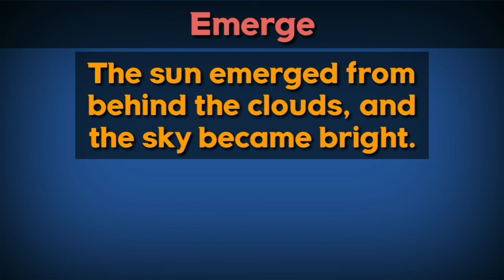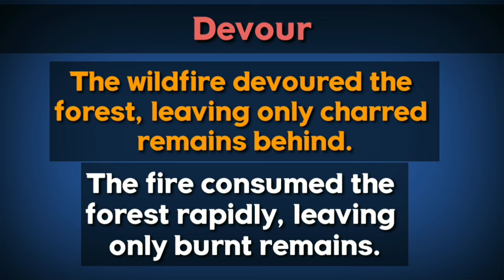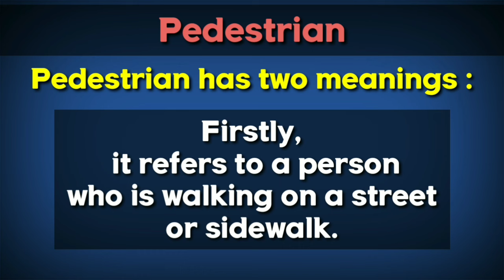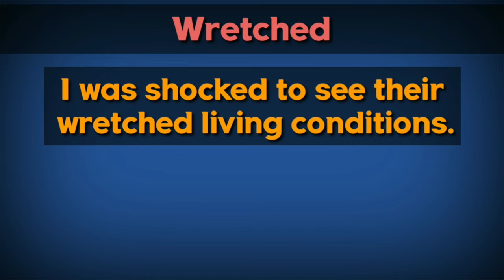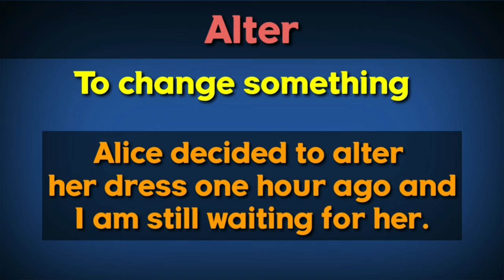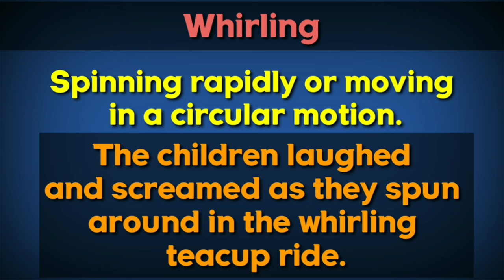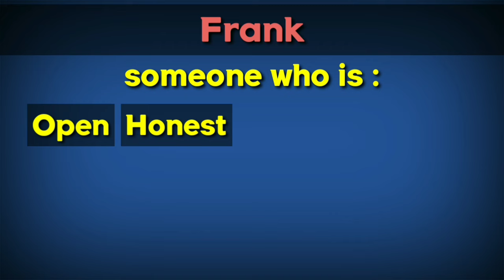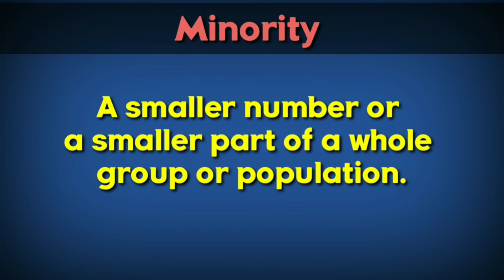LEVEL UP Your VOCABULARY Skills in One Hour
In this informative and engaging video, I teach you 120 Most important English words that are necessary to know these words are from 504 Absolutely Essential Words book, by the end of this video you will see big differences in your Listening and Speaking skills.

Language is a powerful tool, and expanding your word bank can greatly impact your communication abilities. Whether you are a student looking to improve your academic performance, a professional aiming to enhance your written and verbal communication in the workplace, or simply someone who loves learning new words, this video is designed to cater to your needs.

Throughout the video, we will explore various categories of words, including synonyms, antonyms, idioms, adjectives, verbs, and nouns. Each word will be accompanied by its pronunciation, definition, and usage in context, allowing you to grasp its meaning and application effectively. We have also included examples to illustrate how these words can be effectively integrated into conversations or writing.

Expanding your vocabulary not only facilitates effective communication but also enhances critical thinking, reading comprehension, and writing skills. By actively engaging with the content of this video, you will be equipping yourself with a diverse range of words that can be utilized in various contexts, from everyday conversations to formal presentations.

Whether you are a native English speaker looking to enrich your lexicon or a non-native speaker seeking to improve your command of the language, "120 Very Important Words" is an invaluable resource that will help you on your language learning journey.

00:00 - Introduction
00:29 - Lesson 1
06:07 - Lesson 2
12:08 - Lesson 3
16:30 - Lesson 4
20:23 - Lesson 5
24:16 - Lesson 6
27:56 - Lesson 7
31:54 - Lesson 8
35:37 - Lesson 9
39:15 - Lesson 10

Level up your vocabulary.
120 most important words in English.
1. Vocabulary
2. Language skills
3. Word bank
4. Communication abilities
5. Academic performance
6. Verbal communication
7. Workplace skills
8. Learning new words
9. Synonyms
10. Antonyms
11. Idioms
12. Critical thinking

Importance of english 120 words.
120 important English words .
english vocabulary.
learn english.
Useful English words .
English vocabulary for speaking .
How to improve your listening skills.
english listening practice.
How to improve your speaking skills.
how to speak english.
504 absolutely essential words.
504 essential words.
100 most important English words .
English vocabulary in use.
How to improve our vocabulary.
۱۲۰ لغت مهم انگلیسی
مهمتریت لغات انگلیسی.
آموزش زبان انگلیسی.
۵۰۴ لغت ضروری.